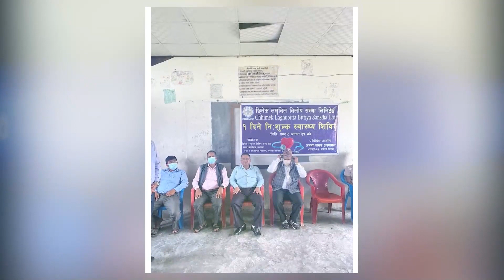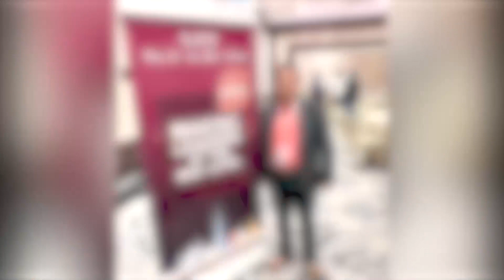Jivan Yatra Episode 04